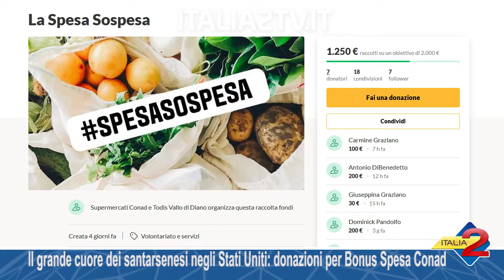Il grande cuore dei santarsenesi negli Stati Uniti, donazioni per Bonus Spesa Conad